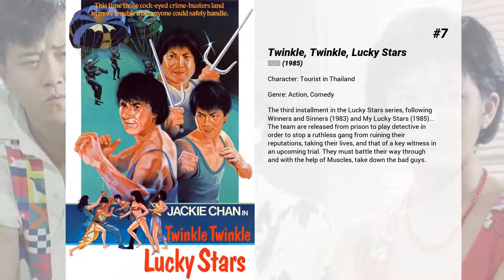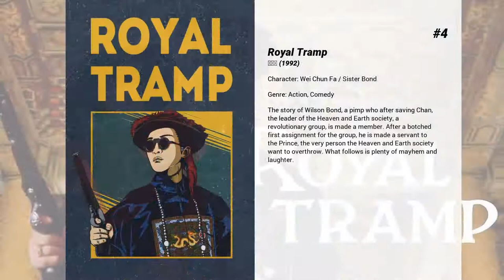Best Sandra Ng Kwun-Yu movies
Welcome to... Best Sandra Ng Kwun-Yu movies! In our channel you will find hundreds of TOPS and rankings of the best films of all genres, actors and nationalities.

Best Sandra Ng Kwun-Yu movies presents...

11. Naked Ambition 3D
An honors graduate in literature, Wyman is stuck writing cheap erotic fiction, but somehow ends up starring in an AV film. Suddenly a porn superstar in Japan, he discovers a whole new world fraught with pleasure, pain and more twists and turns than he or the audience expects.

10. Jian Bing Man
Beijing, the present day. Popular TV personality Da Peng (Da Peng) is invited by gangster businessman Wang Hai (Liang Chao) to make a film in which he will invest. Wang insists that Da Peng's co-star is TV drama actress Du Xiaoxiao (Yuan Shanshan). However, after a nightclub scandal involving Da Peng goes viral, he's blackballed by a powerful internet executive (Charles Zhang) and finds himself unable to attract any male co-star. Wang also wants his investment back. Da Peng decides to make his own movie on the cheap, using a script he has about an alien, A Li, who arrives on Earth and has various adventures as a superhero.

9. Gorgeous
When Ah Bu, a girl from a small fishing town in Taiwan, finds a glass bottle with a romantic message, she travels to Hong Kong to find her prince charming. As it turns out, her prince charming, Albert, happens to be gay. But all is not lost when Ah Bu meets the dashing Chi Wu. Meanwhile, Ah Bu's boyfriend from Taiwan comes looking for her, as the action and romance follow Ah Bu back to Taiwan.

8. Monster Hunt
Young monster kids try to make peace between the world of humans and the world of the monsters.

7. Twinkle, Twinkle, Lucky Stars
The third installment in the Lucky Stars series, following Winners and Sinners (1983) and My Lucky Stars (1985)... The team are released from prison to play detective in order to stop a ruthless gang from ruining their reputations, taking their lives, and that of a key witness in an upcoming trial. They must battle their way through and with the help of Muscles, take down the bad guys.

6. All for the Winner
Sing, a dumb, lovable mainlander with supernatural powers comes to China to visit his uncle Tat. When it's revealed that Sing can see through objects, Tat employs him as "The Saint of Gamblers," and proceeds to set him loose in the gambling world.

5. Perhaps Love
A love triangle develops during the making of a musical in mainland China.

4. Royal Tramp
The story of Wilson Bond, a pimp who after saving Chan, the leader of the Heaven and Earth society, a revolutionary group, is made a member. After a botched first assignment for the group, he is made a servant to the Prince, the very person the Heaven and Earth society want to overthrow. What follows is plenty of mayhem and laughter.

3. Royal Tramp 2
Following on from the Royal Tramp I, after discovering that the Empress is actually Lone-er, a member of the St Dragon Sect, and that she imprisoned the real empress. Lone-er is bent on eliminating the person who disclosed her true identity, Wilson Bond. But more complications ensues when Lone-er is assigned to protect the Prince, whose servant is none other than Wilson Bond.

2. Peking Opera Blues
The film is set in 1913 Beijing, during Yuan Shikai's presidency of the Republic of China. It depicts the adventures of a team of unlikely heroines: Tsao Wan, a patriotic rebel who dresses as a man; Sheung Hung, a woman in search of a missing box of jewels; and Pat Neil, the daughter of a Peking Opera impresario.

1. Echoes of the Rainbow
Told through the eyes of sticky-fingered eight-year-old boy Big Ears, Echoes of the Rainbow takes place in a close-knit grassroots community in 1960s Hong Kong. Big Ears' mother and father run the neighborhood shoe store, and his older brother Desmond is every family's dream son - an outstanding athlete with grades worthy of Hong Kong's best school.